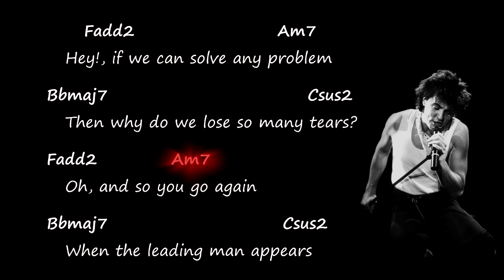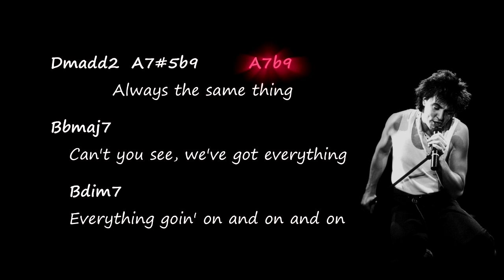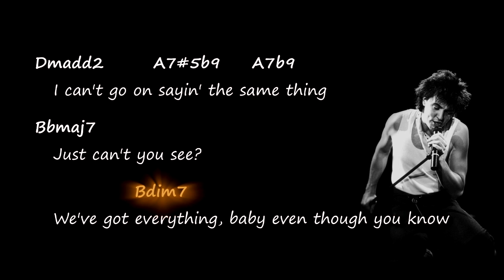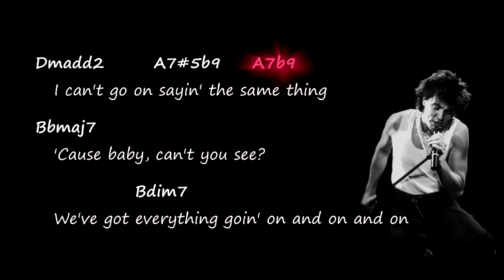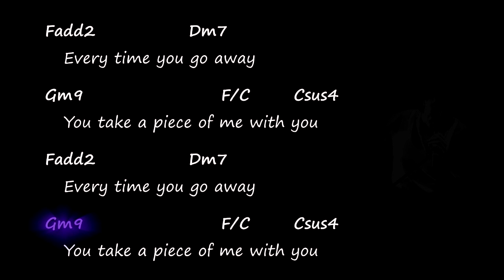Paul Young - Everytime You Go Away - Chords & Lyrics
Original chords and lyrics for the song "Everytime You Go Away" by Paul Young, Written by: Daryl Hall
- Chord chart -
- Play along -
- Accurate chords -
- Tutorial -
- Harmony -